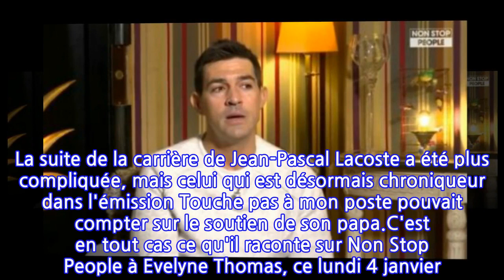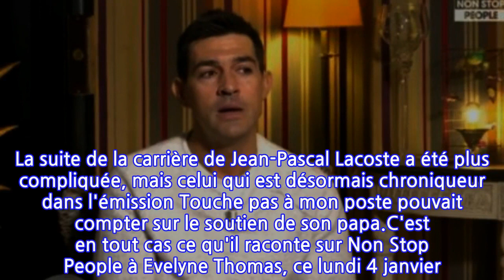Jean-Pascal Lacoste : comment la Star Academy a « foutu en l'air » son papa,...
Il y a presque vingt ans, Jean-Pascal Lacoste devenait une star après sa participation à la première saison de la Star Academy. Une notoriété difficile à vivre, notamment pour ses parents, qui auraient eu du mal à encaisser. 2001, une nouvelle émission débarque dans le paysage audiovisuel français : la Star Academy. 25 candidats intègrent un château pour réaliser leur rêve : devenir chanteur. Dans le lot, un maître-nageur de 23 ans se fait immédiatement remarquer, Jean-Pascal. Très vite, le jeune homme dénote au milieu des autres. Alors que certains donnent tout pour accomplir leur rêve, Jean-Pascal, qui n'est certainement pas le plus talentueux, est apprécié pour son côté blagueur et détaché. A tel point que lorsqu'il est nominé, il est largement plébiscité par les téléspectateurs, et sauvé à chaque prime. En demi-finale, Jean-Pascal s'incline face à Mario, de quelques points seulement.L'aventure est terminée, mais le jeune homme doit maintenant affronter la notoriété. Le programme a été un carton, et les candidats deviennent des stars. La suite de la carrière de Jean-Pascal Lacoste a été plus compliquée, mais celui qui est désormais chroniqueur dans l'émission Touche pas à mon poste pouvait compter sur le soutien de son papa.C'est en tout cas ce qu'il raconte sur Non Stop People à Evelyne Thomas, ce lundi 4 janvier. "C'était un mec fantastique (...) Il m'a énormément guidé dès la sortie de la Star Academy", révèle-t-il au sujet de son père, disparu en 2005. Le ton plus grave, le visage plus fermé, Jean-Pascal Lacoste explique ensuite que le télé-crochet pourrait avoir eu un impact dans le décès de son paternel.En effet, selon Jean-Pascal Lacoste, sa participation à la Star Ac' a été très dur à vivre pour ses parents. "Je pense que la Star Academy, c'est aussi ce qui l'a foutu un peu en l'air parce que pour des parents, c'est très dur à vivre, martèle-t-il, avec des mots forts, sur le plateau de Non Stop People. Ça a été très dur pour eux. Je voyais souvent ma mère pleurer parce qu'on a les gens qui nous aiment et ceux qui ne nous aiment pas. Donc ils vont voir mes parents en disant : 'Oui ton fils, ceci, cela'. C'est très dur pour des parents". Puis d'ajouter : "Mon père, il est un peu comme moi : 'J'en ai rien à foutre de ce que vous pensez'. Mais au fond de lui, ça a été dur. Et quand tout s'est mis en place, il est parti en étant serein, on va dire", conclut-il.